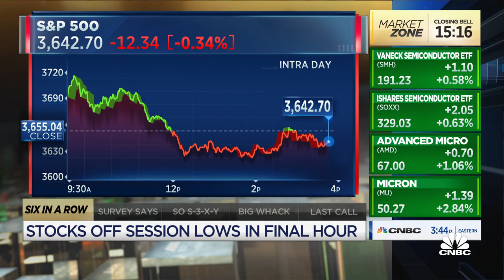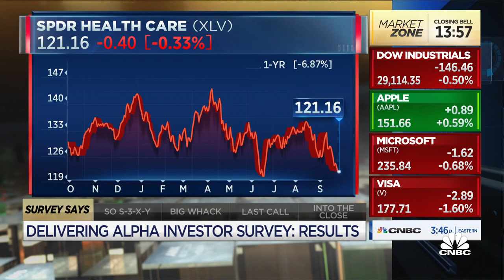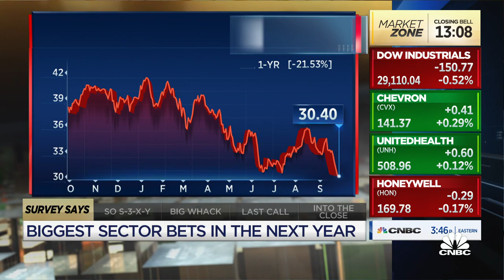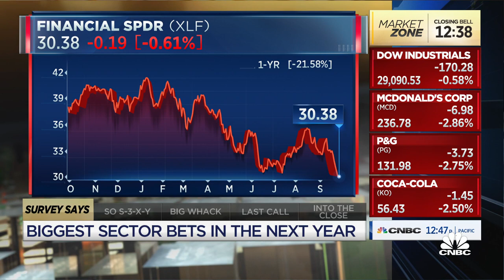Earnings are probably going to be ok, says BD8's Barbara Doran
Barbara Doran, BD8 Capital Partners, joins 'Closing Bell' to discuss how to find opportunities in the market.